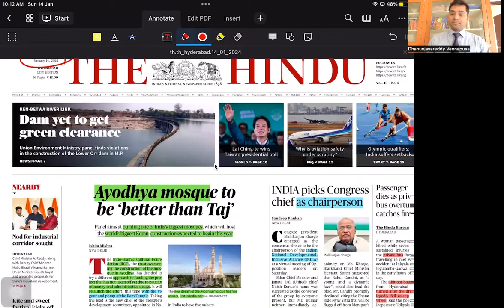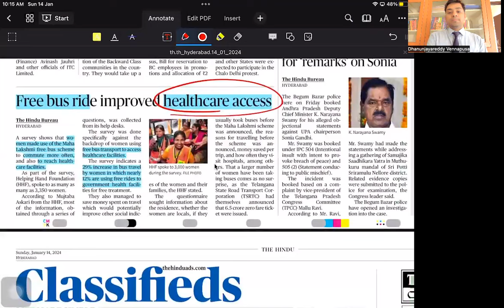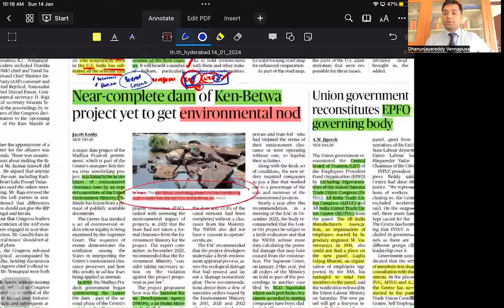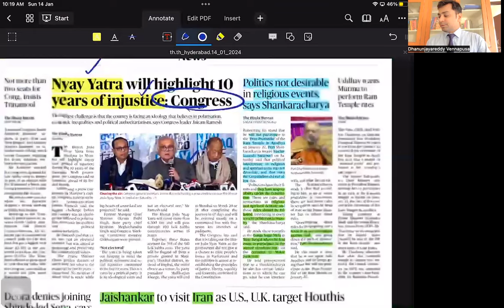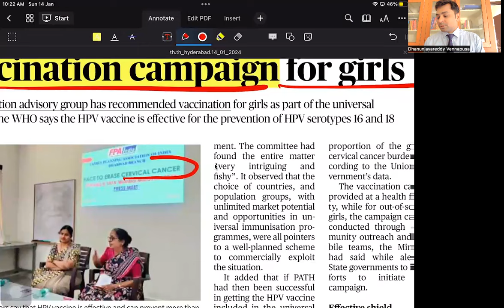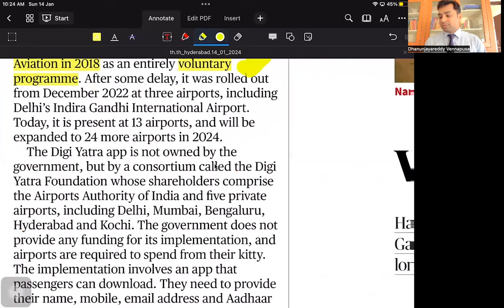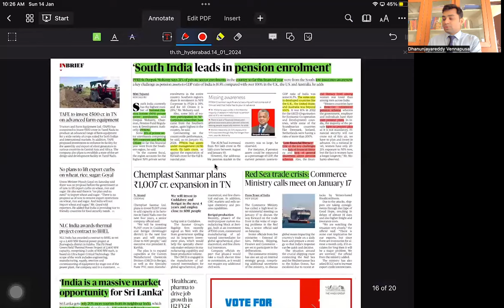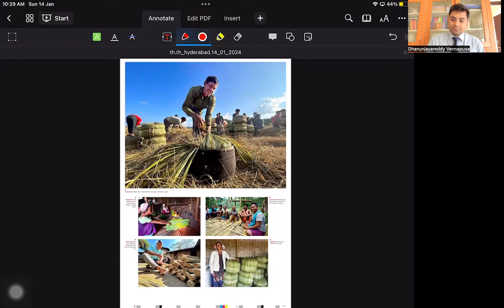ASTRA JANUARY 14TH 2024: THE HINDU - UPSC PERSPECTIVE - DAILY EXPLANATION -ASTRA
DAILY CURRENT AFFAtIRS FOR PRELIMS 2023